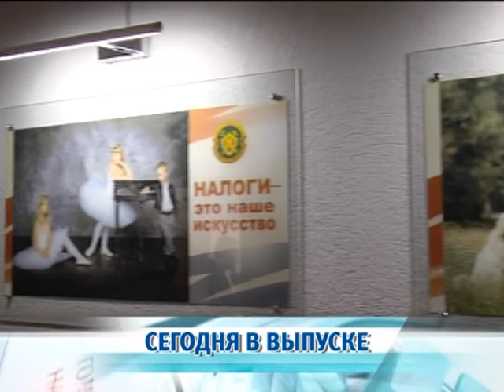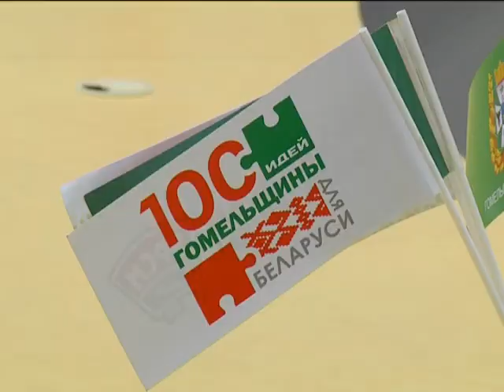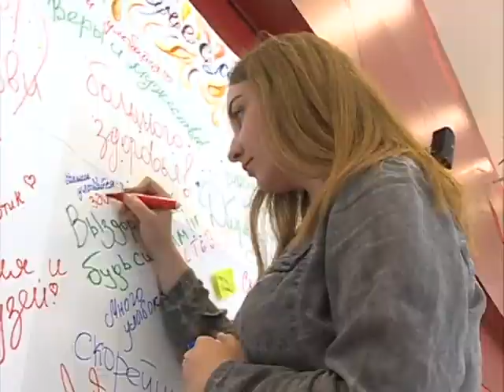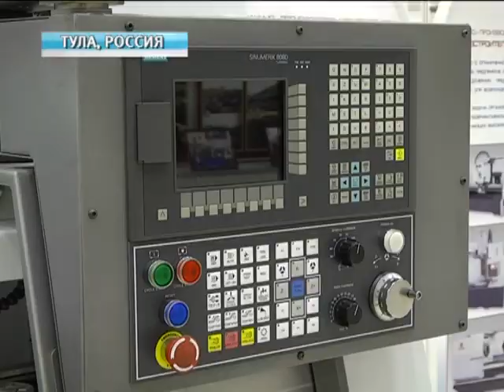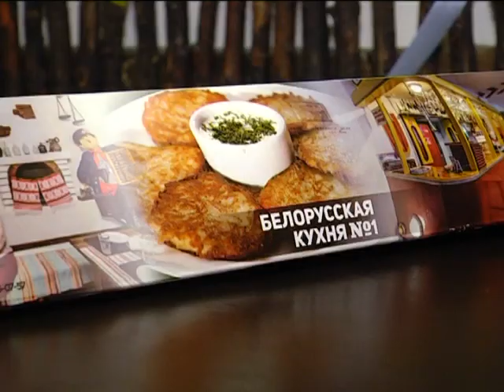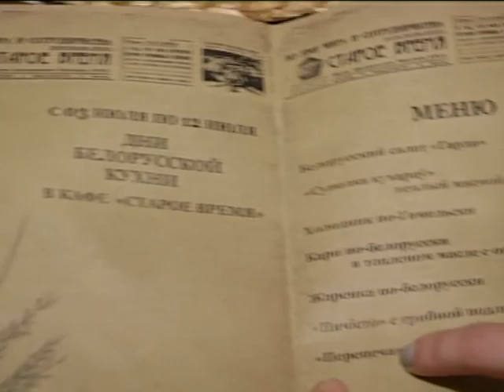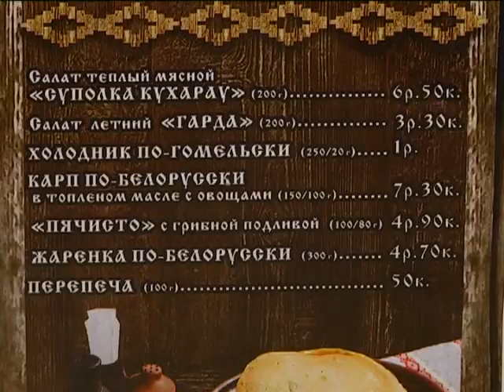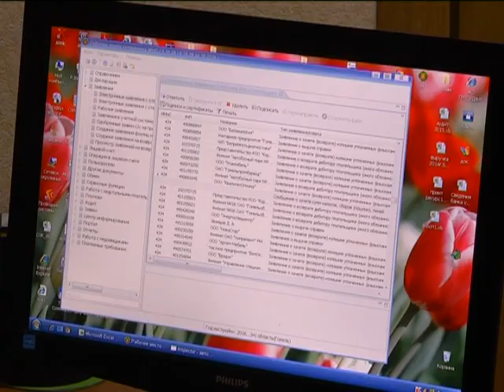09 07 2017 НОВОСТИ НЕДЕЛИ